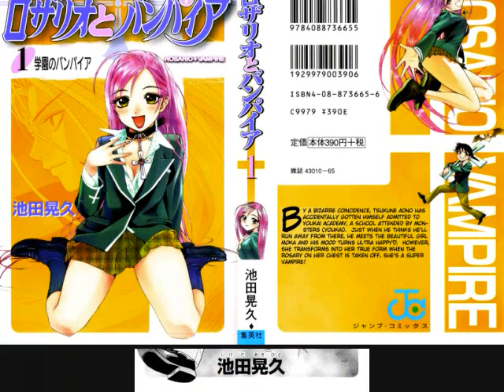Rosario + Vampire Manga Cap01 Esp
Este es el primer capitulo de la serie Rosario + vampire
este es el primer magna que subo de esta forma espero que dejen comentario de que les gusto y que no si el tiempo , por cierto Zanafer es el otro nombre que uso en internet XD
esta bien entre cada imagen, asi como la musica si lesgusta
o si estaria mejor sin ella